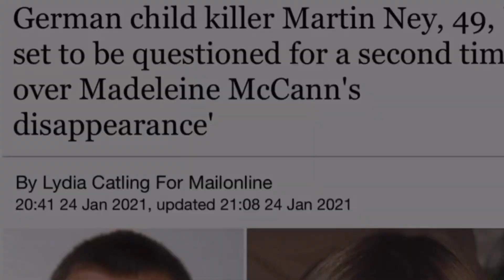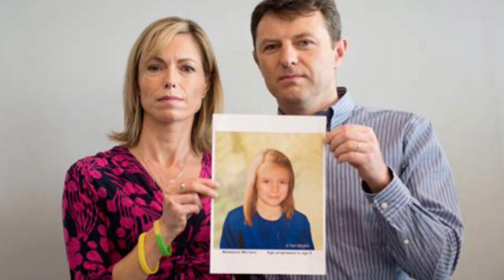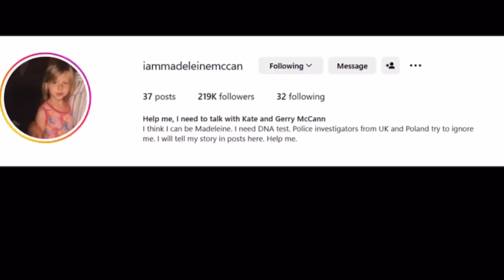Is She Maddie McCann ?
Her family has disowned her because of her allegations but why would they not just get her a dna test to put her at ease instead they laughed at her & got mad . Girl who thinks she is Maddie McCann I’m thinking she might be . She wonders how she knows english